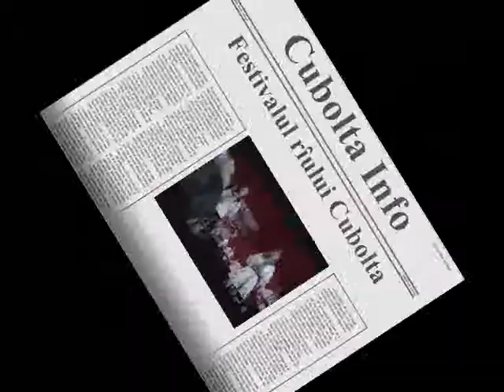Primul festival ecologic pentru protecția bazinul hidrografic a rîului Cubolta, a demarat la 1 noiembrie 2009, cu participarea Ong-urilor ecologice, APL, liceelor, gimnaziilor și a populației din localitățile r.Drochia, s. Chetrosu, c. Șuri, s. Mîndîc și s. Maramonovca. Festivalul a avut un succes deosebit, care a adunat o sală arhiplină în casa de cultură s.Chetrosu din raionul Drochia.